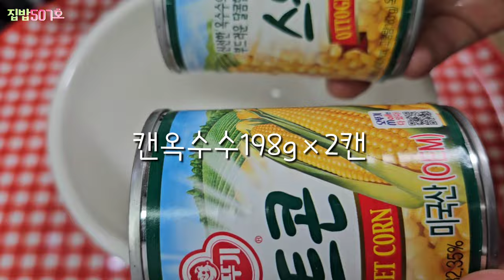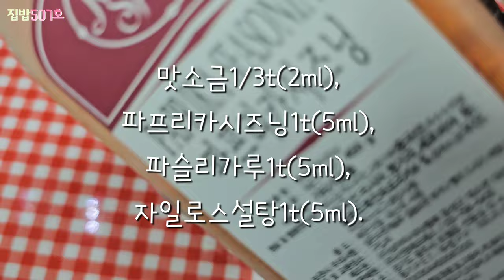[눈꽃&불꽃옥수수]💥비가오는 주말저녁...💢옥수수를 튀겼더니...추억의 과자맛??!!Fried corn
🍀간단한데 맛있는 간식!!🌽튀김🍀

(계량스푼1T=15ml,1t=5ml)

🌽캔옥수수2캔,감자전분4~5T,식용유.
🌽맛소금1/3t,파프리카가루1t,파슬리가루1t,자일로스설탕 1t

☆빠른시간에 튀겨요.(오래튀기면 기름튀어서 위험해요)

☆피프리카 시즈닝없으심,,,고운고춧가루 또는 맛소금빼고 라면스프 약간 추가해요.

☆한김 식으면 더 바삭해요.